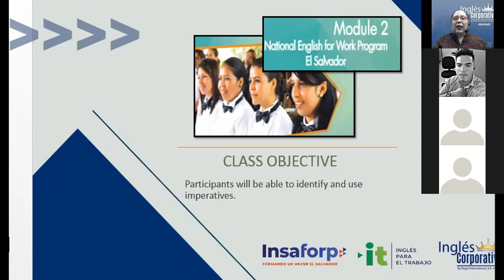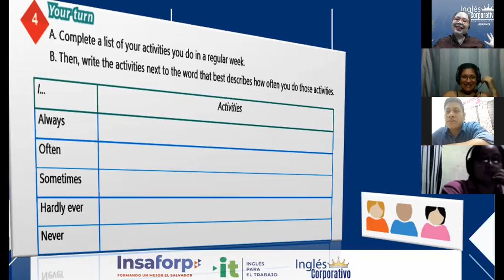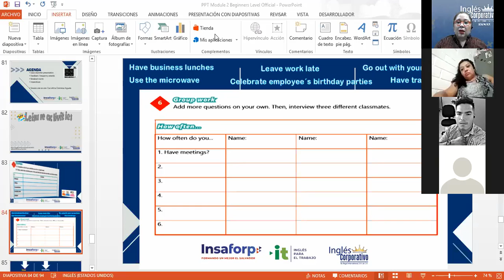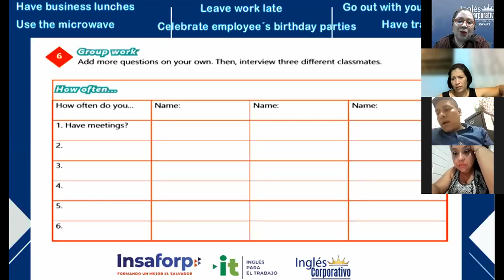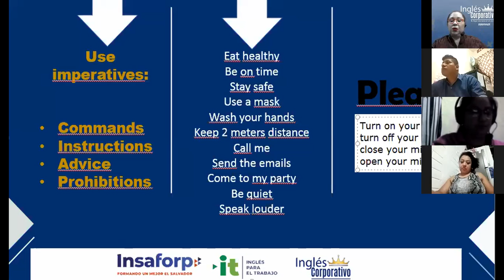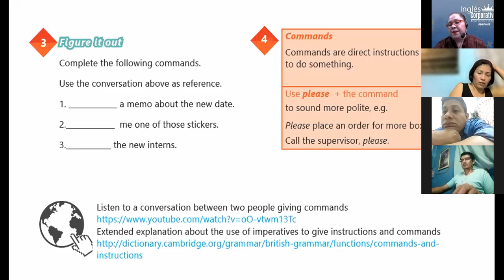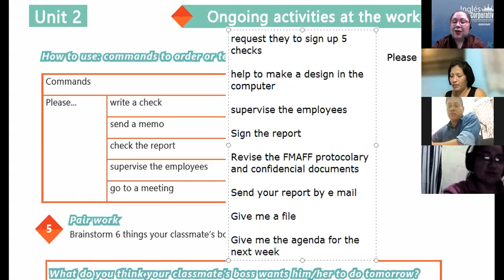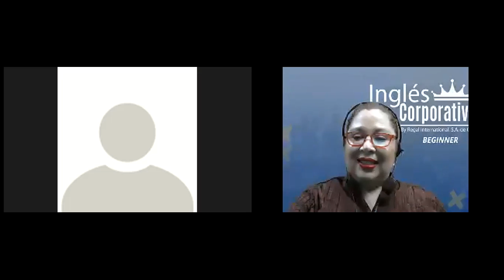Ingles Corporativo-VIDEOCONFERENCE #7 HOW TO USE IMPERATIVES